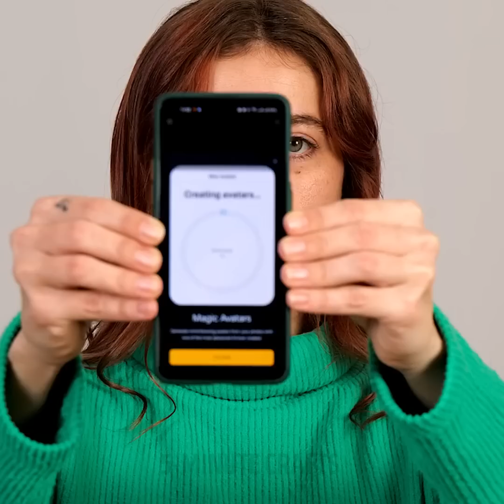USEFUL MANICURE HACKS AND NAIL DESIGN IDEAS